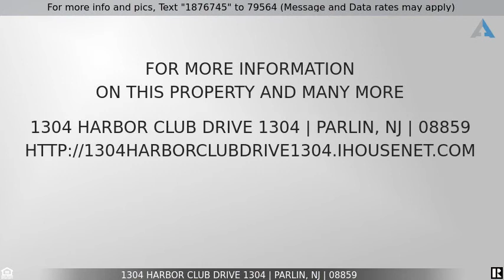Priced at $2,300 - 1304 Harbor Club Drive 1304, Parlin, NJ 08859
Home for Sale in Parlin

Great 3 Bedroom end unit rental in Harbor Club. This townhome features Large living room and dining room combo. Updated eat in kitchen with stainless steel appliances and granite counter tops. Large master Bedroom with full bath, 2 additional nice size bedrooms. Large loft on 3rd floor. Makes a great family room. Laundry in unit. Newer windows, newer gas range and fridge. Freshly painted, New carpet, washer & dryer. This  complex has a built in pool and clubhouse with fitness area. Close to all transportation.